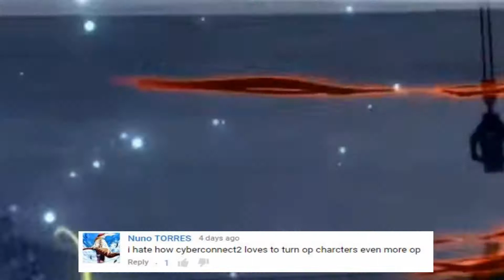SHINOBI SMACKDOWN // #41 - Defeat Madara! II